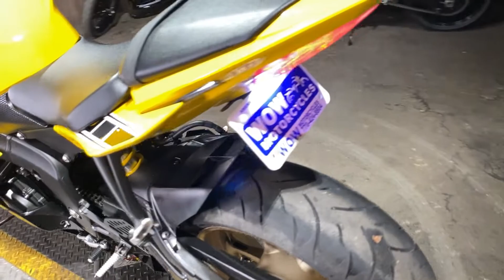2016 Yamaha R6 60th anniversary edition